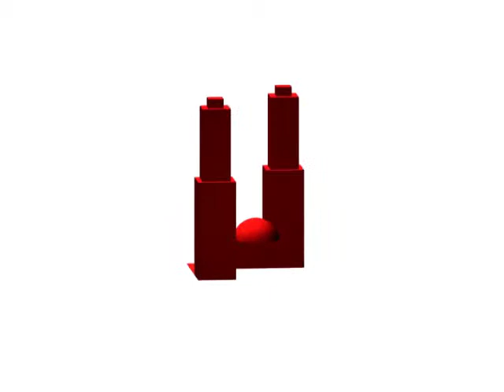Пост 2011 (Часть 8). Пост - освобождение от адского наказания.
О важности молитвы (дуа) перед наступлением поста в Рамадан

1:00 Перевод и толкование 60 аята суры 40 Гафир "Прощающий".
3:00 Перевод и толкование 61 аята суры 40 Гафир "Прощающий".
11:00 Перевод и толкование 186 аята 2 суры аль-Бакара.

«Если спросят у тебя [Мухаммад] рабы Мои (люди) обо Мне, то Я [говорит Господь миров, Творец всего сущего], воистину, близок [знанием Своим, осведомленностью, милостью, силой, прощением]. Отвечу на мольбу взывающего, если обратится ко Мне. [Ответ на мольбу — это в первую очередь предоставление возможностей, предпосылок, соответствующих обстоятельств, посредством которых, с благословения Творца, человек может прийти к желанному, прикладывая необходимые усилия.] Так пусть же откликнутся на Мой призыв [уверуют, поймут смысл мирского и подготовятся к вечному] и станут постоянны в вере [место обитания которой — сердце], возможно [прикладывая усилия в этом направлении], они будут идти по верному пути [на каждом из этапов которого будет Божье благословение, милость и благодать]».
15:00 совершайте благие дела, просите Аллаха и тем самым пишите свою историю.